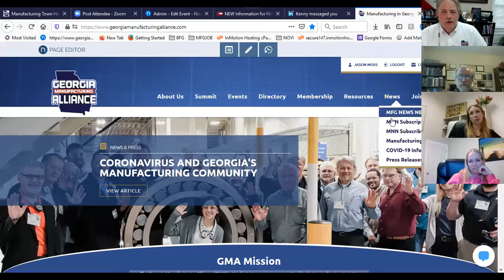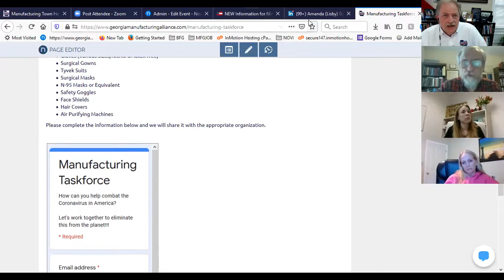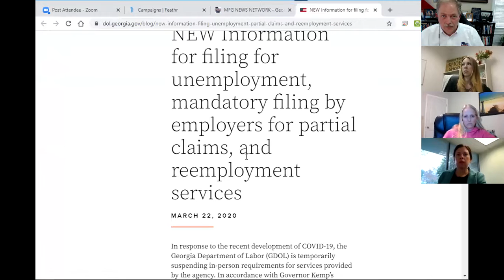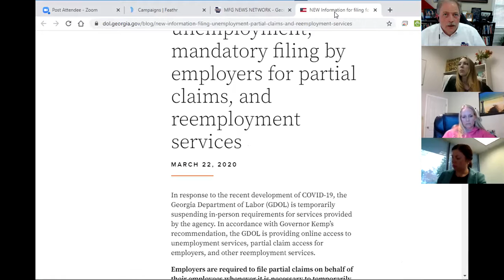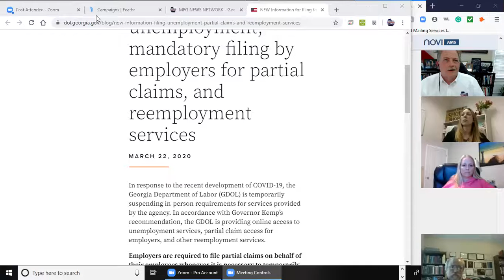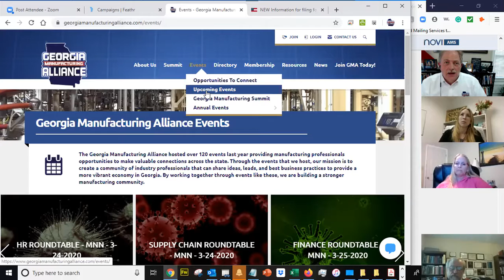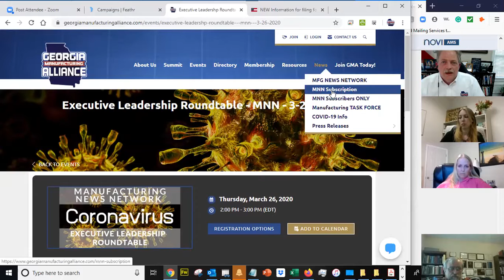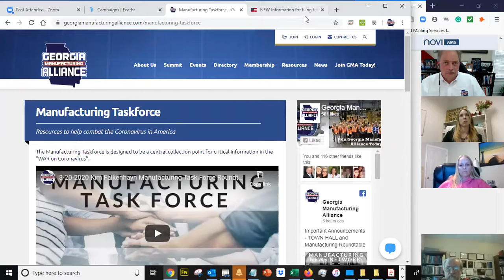Manufacturing TASK FORCE Launch - Manufacturing News Network (MNN) - 3-23-2020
Zoom call announcing the formation of the Georgia Manufacturing Taskforce. Special thanks to Kim Falkenhayn for her leadership and support.

Industry leaders sharing best practices...

The Georgia Manufacturing Alliance has developed this unique platform where industry leaders can collaborate and share best practices. This open dialogue approach has proven to be beneficial as businesses strive to find a new normal while dealing with the COVID 19 pandemic.

The Manufacturing News Network is hosted by Jason Moss, CEO of the Georgia Manufacturing Alliance.

Join the Georgia Manufacturing Alliance and become part of the most well-connected community of manufacturing industry leaders in the country